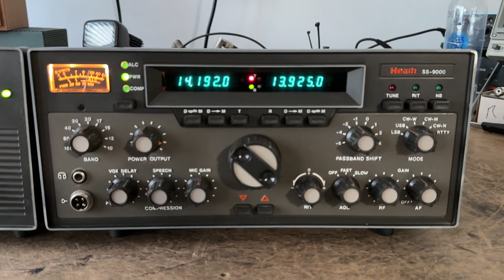Heathkit SS-9000 HF Transceiver